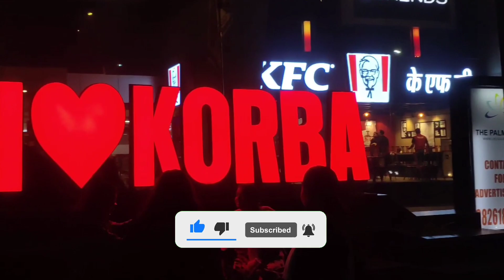PALM MALL KORBA Christmas 🎄 Celebration | कोरबा का सबसे बड़ा मॉल